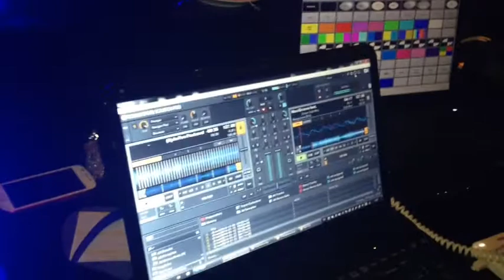Dj JUSTI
14 февраля " Влюблялки" г. Фрязино.